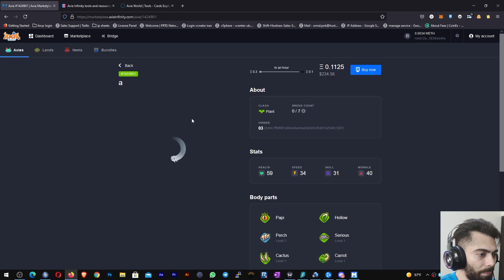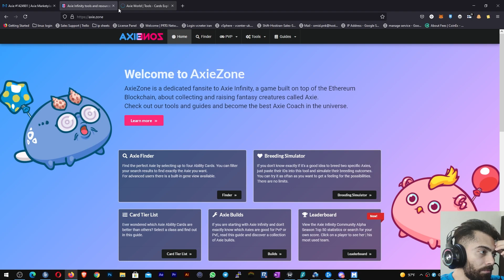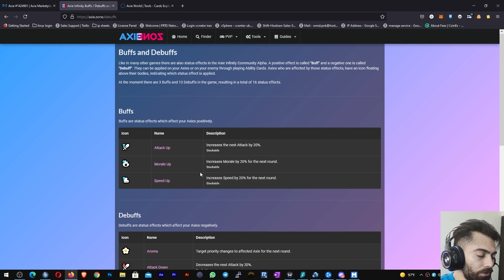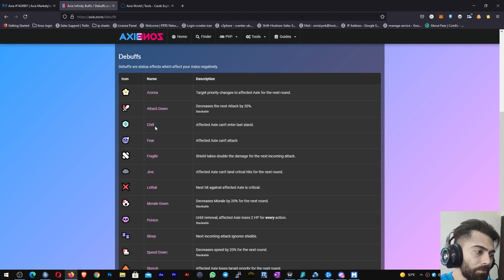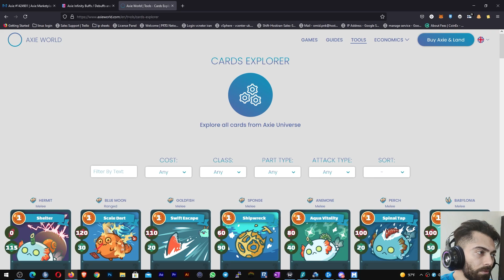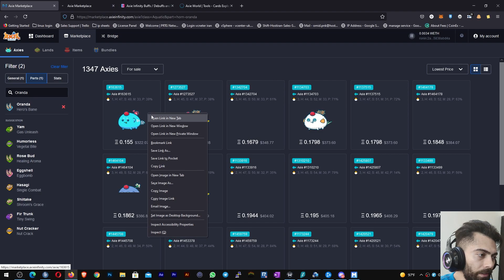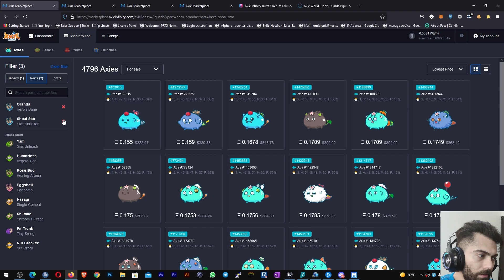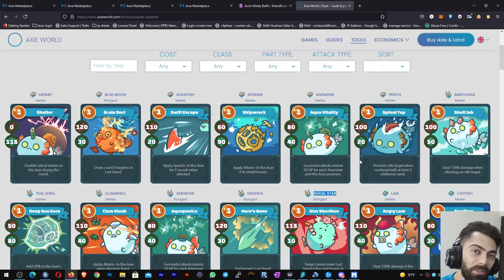Buff & debuff in axie infinity - آموزش باف و دیباف ها در اکسی اینفینیتی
دوستان تنها حمایت شما از من ساب اسکرایب و لایک ویدیوها هست
مرسی که دنبال میکنید منو